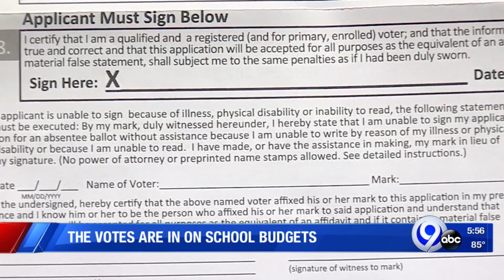The votes are in on school budgets